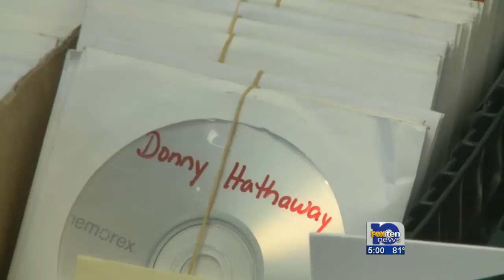Prichard man arrested, charged with piracy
The Baldwin County Sheriff's Office said it found more than 1,500 DVDs and recording equipment when they arrested Keshima Jones. He was charged with pirating sound recordings.